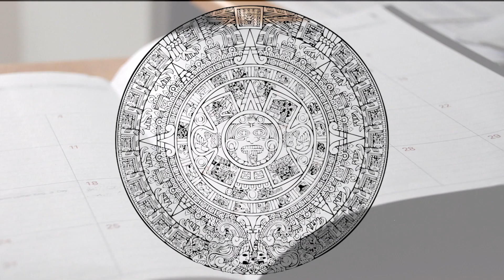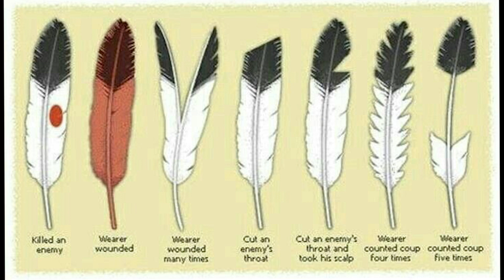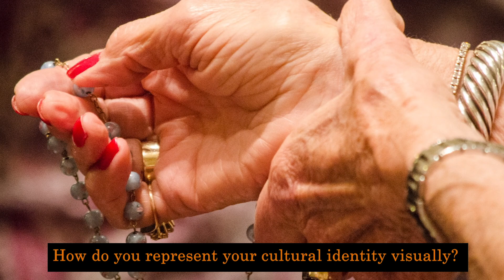Art in the Americas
Photos by Photo by Adriana Aceves , Tom Cleary, Andrew James, Jess Lindner,  MJ Tangonan, Laura Colquitt, Luiz Centenaro,  Taylor Ruecker,  Jimmy Baum, Aaron Thomas, Russ McCabe,  Patricia Prudente ,  Vitaliy Lyubezhanin, Nate Greate, Christopher Riggs .
Photos courtesy of Unsplash.